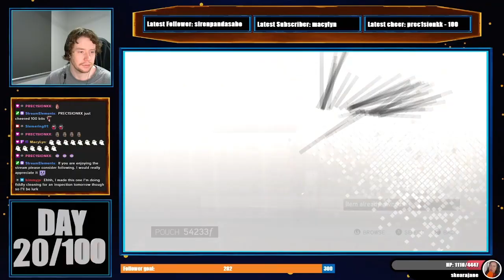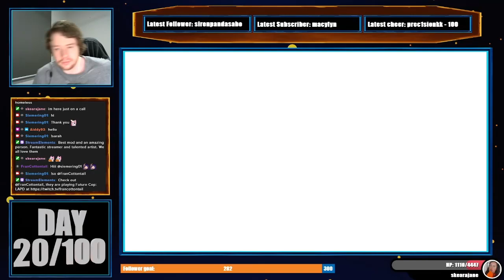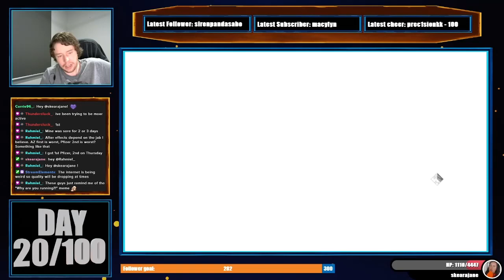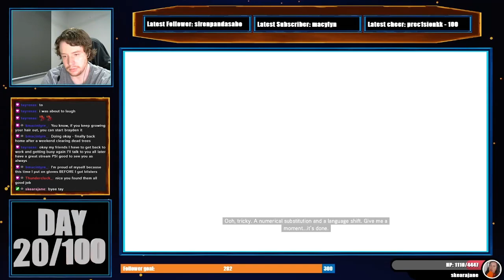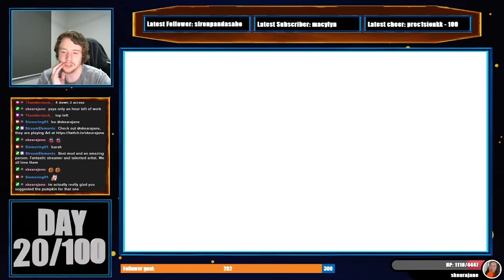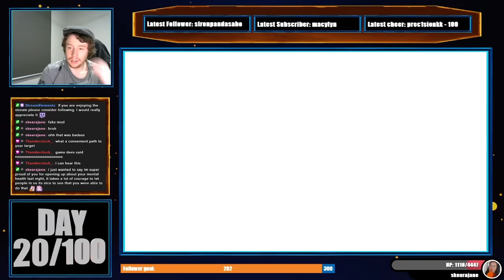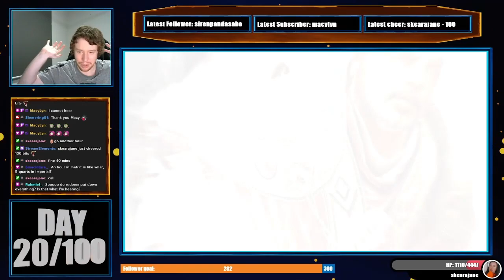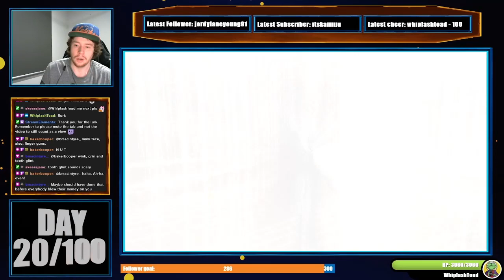Assassin's Creed II Part 8 (FINAL) - Twitch Livestream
Day 20/100 days streaming in a row